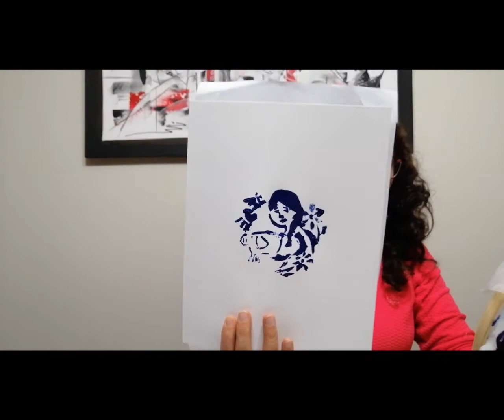Serigrafía en bastidor redondo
Un grabado tipo serigrafía con plantilla de papel sobre bastidor de bordado.
Se usa pintura acrílica y la imagen esta basada en las características de la obra de la artista chilena Irene Domínguez.
Es una creación que realizarán alumnos de artes visuales de 1° Medio